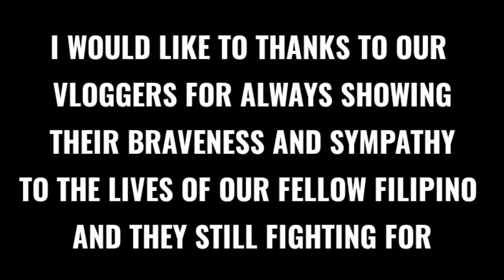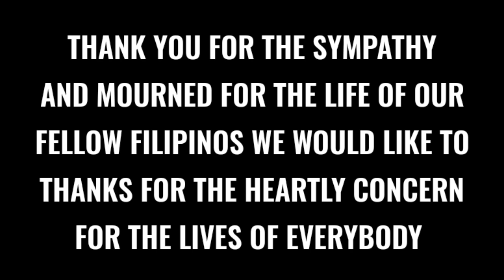THEY ARE FIGHTING FOR JUSTICE OF JOVELYN AGAINST THOSE DECEIVER | DONT LOSE HOPE JUST PRAY TO GOD